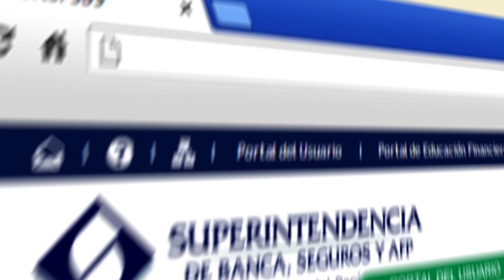TUS AHORROS ESTÁN PROTEGIDOS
Los ahorros y CTS depositados en entidades supervisadas por la SBS cuentan con al protección del Fondo de Seguro de Depósitos.